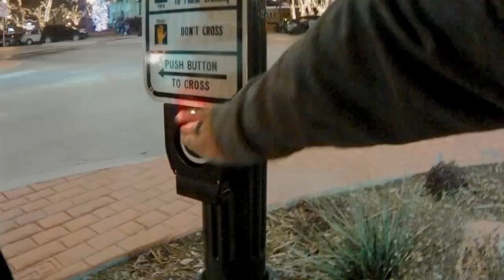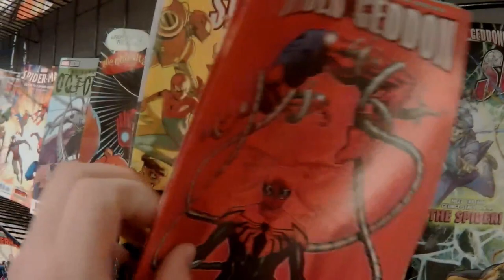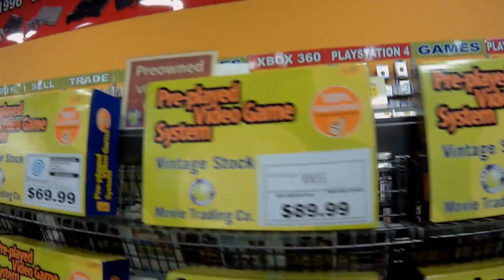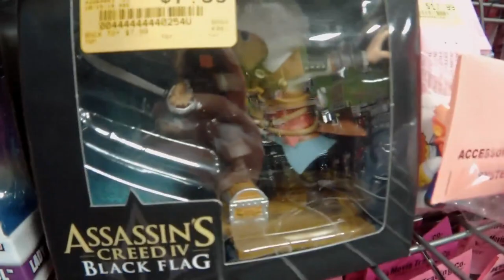Back In Denton Causing Trouble! Part 4 (57th Vlog) ft. Triple C and SubsaurusRex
Hey everyone, in today's video we go to Denton to cause trouble, eat at LSA and to do other stuff! Hope you guys like this video and I'll talk to you guys later.